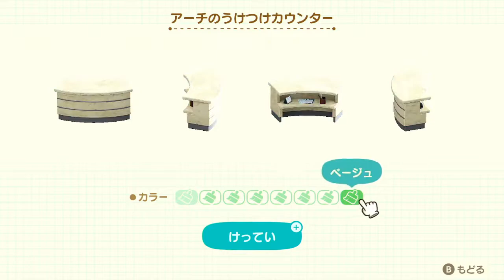【あつ森ハピパラ】#22 元デザイン学校の平凡生、別荘を作る ビアンカ編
名探偵ビアンカ！
　～謎のCafeマットと読者モデル～

【概要】
元デザイン学校出身、デザイン専門士＆デザイン科准教員の資格を持つクレハさんが、
あつ森プレイ1500時間の経験を生かして、なんの捻りもない、いたって普通の別荘を作ります。

同志よ、きたれ。